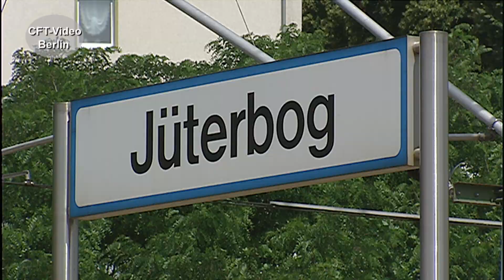155 in orientrot mit Latz im Güterverkehr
Von 1987 bis 1994, hat die Bahn ihre Lokomotiven in orientrot mit Latz lackieren lassen. Auch einige Energiecontainer der ehemaligen Reichsbahn wurden so lackiert. Hübsch oder hässlich, das ist Frage. Viel Spaß beim Anschauen. Hier mehr zur Baureihe 155 Für nur 2,99/Monat oder 3,99/Monat Kanalmitglied werden und inzwischen 196 oder 221 Filme in voller Länge und ohne Werbung Anschauen